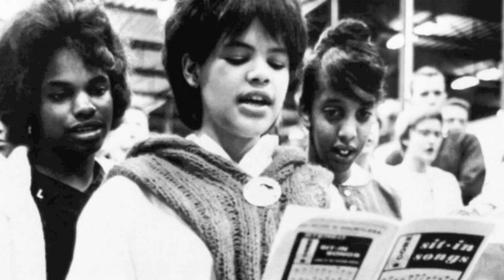Remembering Martin Luther King Jr.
Compañeros de la embajada recuerdan a Martin Luther King Jr. en el 50 aniversario de su discurso "Tengo un sueño".

Our staff pays tribute to Martin Luther King Jr. on the 50th anniversary of his "I have a dream" speech.